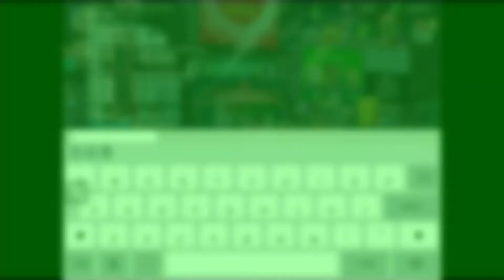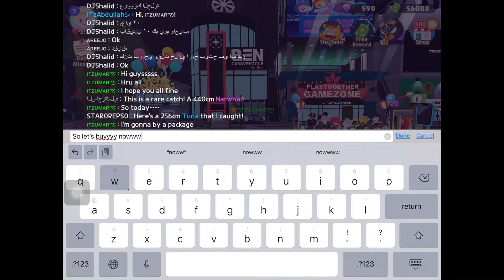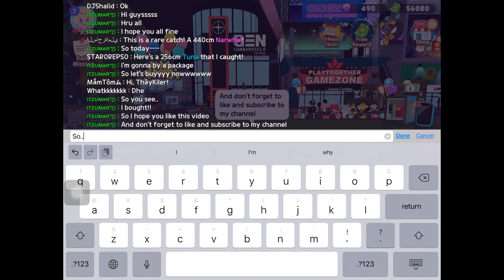Guys I Bought New Chick Kindergarten Package 😎 [Umar YT]